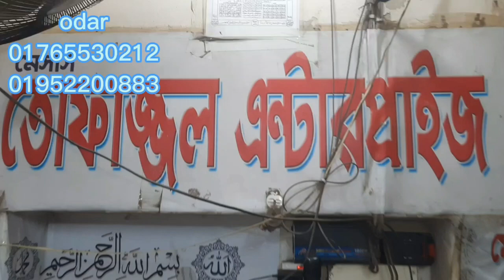আপনি কি ফসল ফলাতে চিন্তিত আজি ব্যবহার করুন স্প্রিং কুলার অল্প জমিতে অধিক ফসলের জন্য স্কিনে দেওয়া